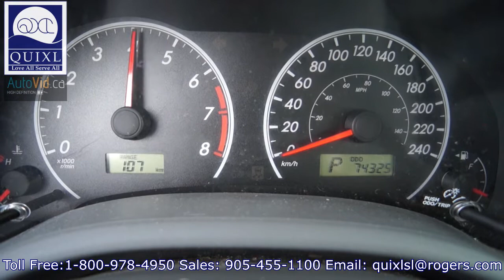2010 Toyota Corolla CE 74km #2238